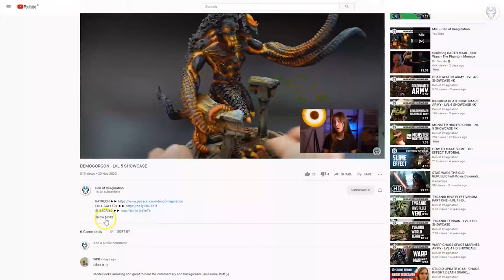ASH WASTES - LVL 5 MINIATURES SHOWCASE 4K